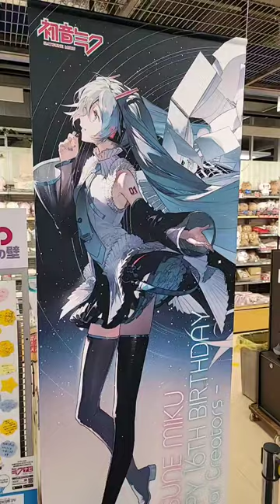Foreign Correspondent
Get Lofted